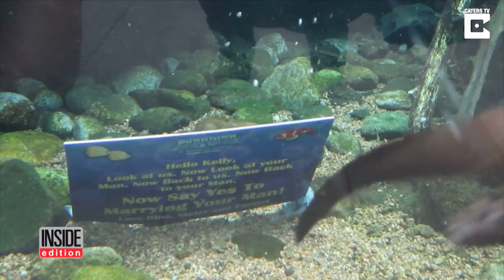Sea Otters Give Helping Paw In 'Otterly' Adorable Marriage Proposal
Denver news reporter Kelly Jensen thought she was on assignment shooting a story about sea otters, until the furry guys propped up a sign. It read "Hello Kelly, Look at us. Now look at your Man. Now back to us. Now back to your Man. Now say Yes to Marrying Your Man!" She was speechless. And her man thanked the otters, named Blue, Slater and Emmet, for the assist. InsideEdition.com's Lisa Voyticki has more.